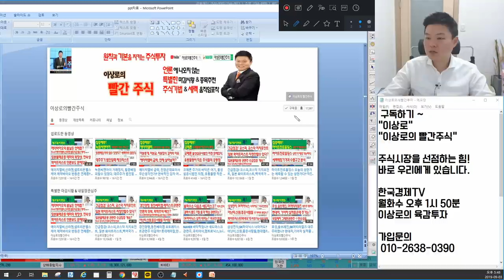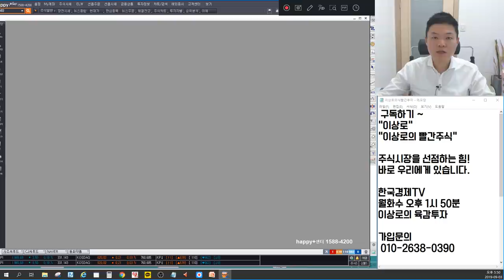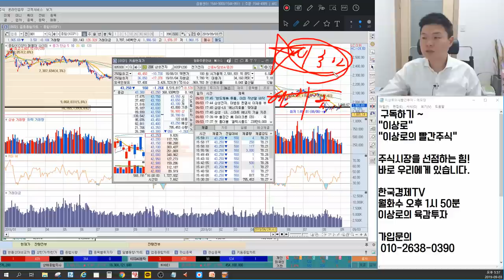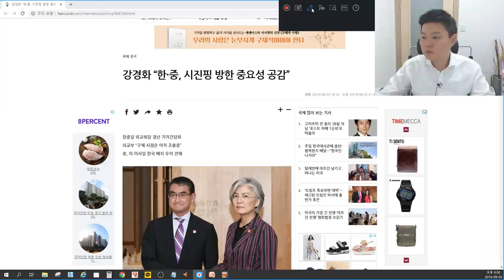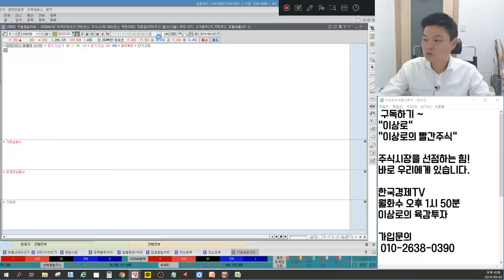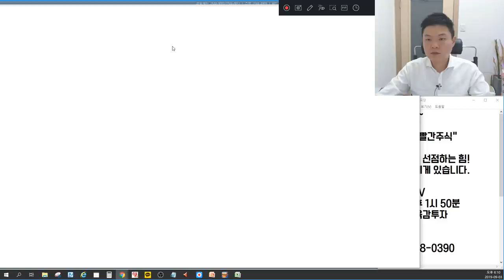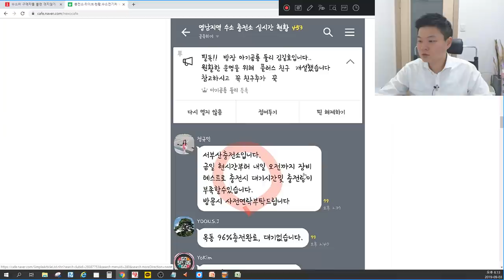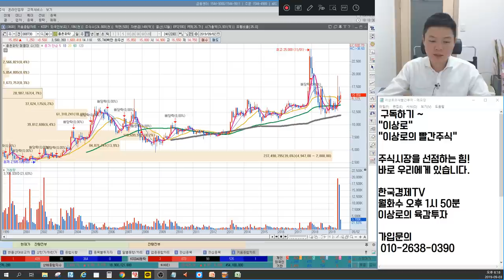제이엔케이히터,뉴로스,지엠비코리아,유니크 수소차충전소 투자 영향? 파라다이스,LG생활건강,아모레퍼시픽,한국화장품 중국관련주 바뀐다? 텔레칩스, 언론에 나오지 않는 특별한 마감시황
2016년 서울경제TV 6개월 누적수익률 330% 경제방송 최초 달성 이상로전문가

9월3일 장마감후 꼭 알아야할 주식 마감시황과 내일장 관심주 5선 지금 확인하세요~

1. 미국증시 노동절 휴장, 전 세계가 쉬어간다.
2. 외국인이 매도하면 지수가 오를수 없다.
3. 화장품, 지소미아 이후 꾸준히 움직인다.
4. 중국 소비관련주 추세분석(카지노,면세,관광)
5. 수소차충전소 조속 구축 정부 해명에 강세
6. 내일장관심주 공개